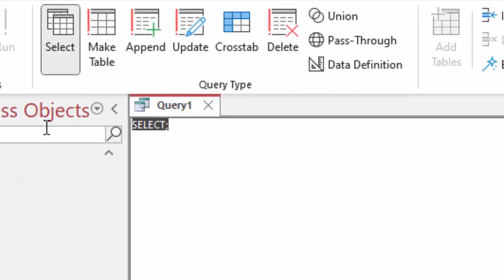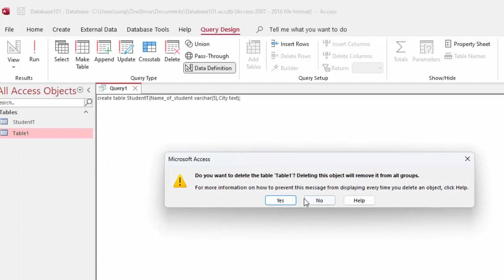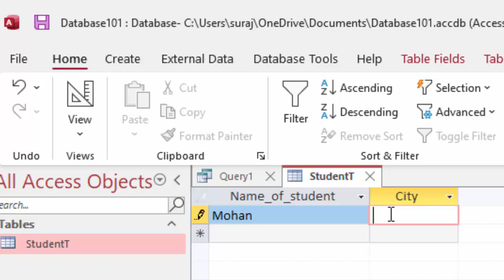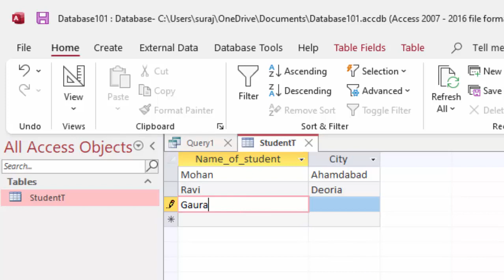Difference between varchar dand text data type in Microsoft Access and Mysql@COMPUTEREXCELSOLUTION